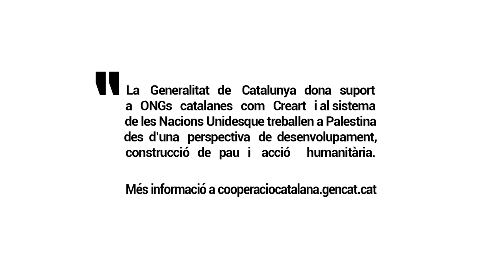Acompanyament socioemocional als infants de Gaza des de l'art i el joc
L’escalada bèl·lica al Pròxim Orient, a partir d'octubre de 2023, ha agreujat de manera crítica la situació d’emergència humanitària a Gaza. En aquest període, la cooperaciócatalana ha mantingut el seu compromís amb Palestina, país prioritari de la cooperació catalana, tant a través de les convocatòries de subvencions, com d’ajuts directes a organismes multilaterals.

Un dels projectes finançats per l'Agència Catalana de Cooperació al Desenvolupament en la darrera convocatòria de subvencions és una iniciativa de l’entitat catalana Creart, que ofereix suport psicosocial a la població refugiada palestina. L’entitat forma educadors i educadores en camps de refugiats i zones perifèriques rurals per a dotar-les d’eines per a l’acompanyament psicosocial de la infància a través de l’art.

El gerent de Creart, Enric Miravitllas, ens ho explica en aquest vídeo, amb imatges dels tallers a Gaza.